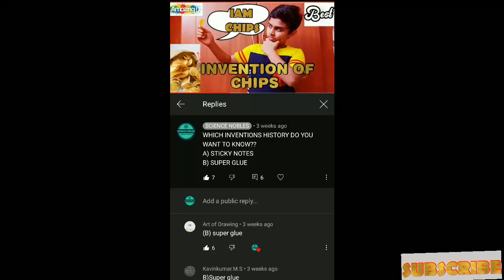Invention of sticky notes | how was post-it-notes invented | History of inventions | SCIENCE NOBLES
HOW WAS STICKY NOTES INVENTED? IT WAS A GREAT ACCIDENTAL INVENTION!!! IN THIS VIDEO YOU CAN SEE ABOUT THE INVENTION OF STICKY NOTES.

JOURNEY THROUGH SPACE, PLAYLIST LINK👇🏻